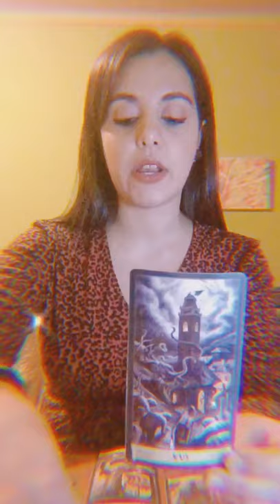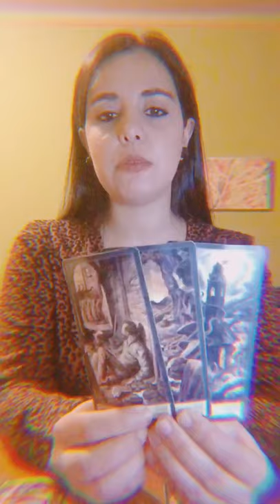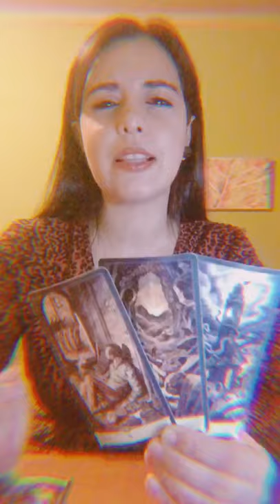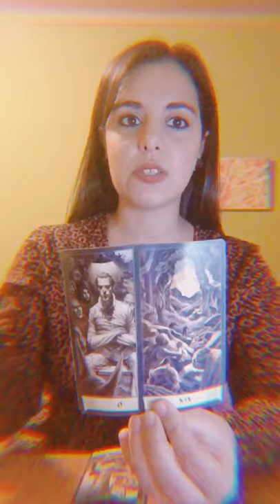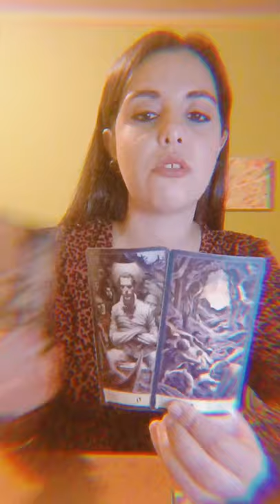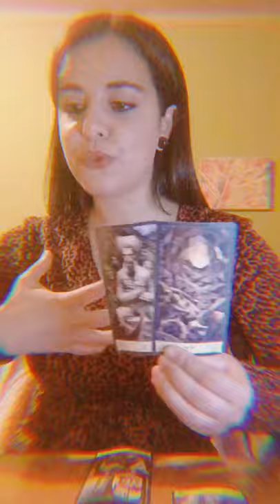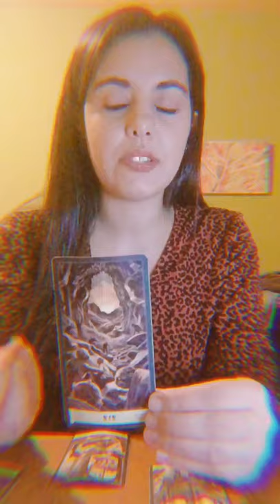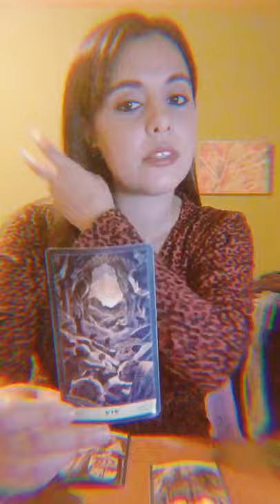Pisces ♓️ Breakups For Breakthroughs ! November 2021 Tarot Vision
May It  be a Wonderful November Soul Visionaries !

35 € -  Inspired In Passionate and Transformative Scorpio Season this reading offers insight into your emotional depths providing guidance to your own love nature , language and another you might wonder about !
Can be applied just for general love guidance or for a specific question in mind.

Regular Services :

20€ - One Burning Question -  A quick 15/20 min guidance into a subject of interest !

50€ - Regular In depth 30/35 min Tarot Vision Session (Up to 3 questions/themes can be explored )

100€ - In depth 50/60 min session that includes complete guidance into all areas of life.( no limit of number of questions /themes )